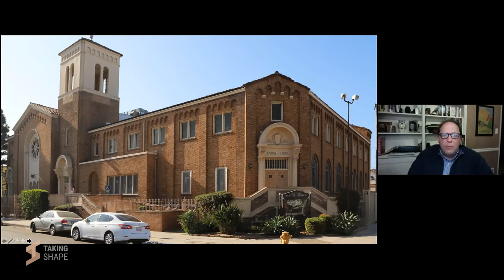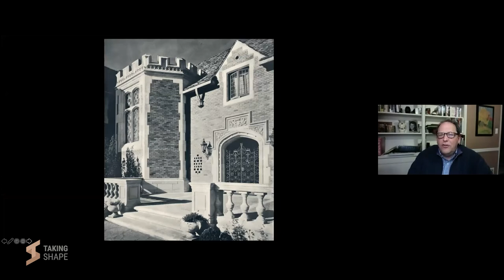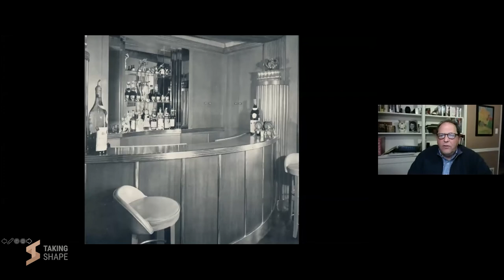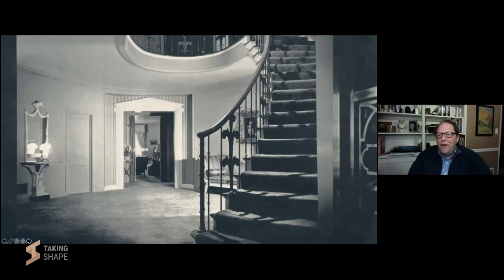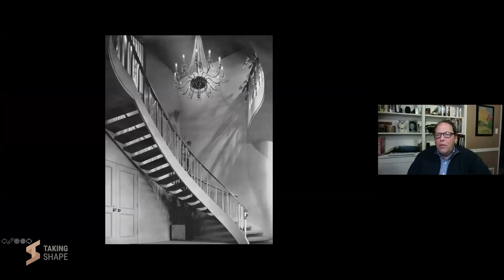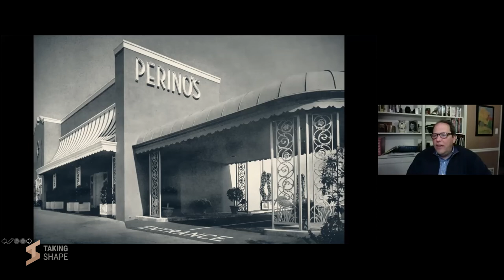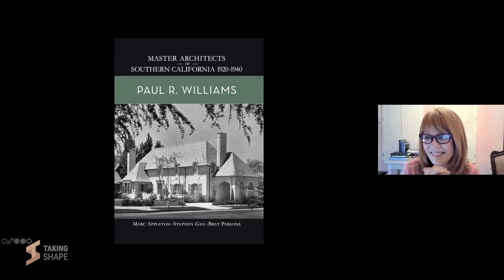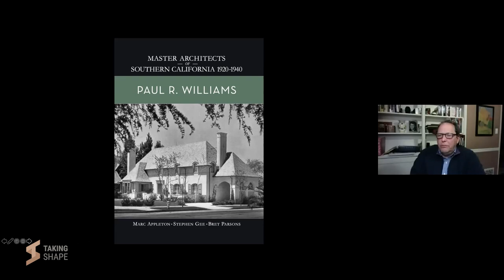History of Arts Lecture Series - Bret Parsons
Join us as we speak with Bret Parsons, Real Estate Professional and Author, as part of our new lecture series TAKING SHAPE: Community through Design. We'll be discussing Bret's latest book, Master Architects of Southern California 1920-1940: Paul R. Williams (Angel City Press), in which he shares the inspirational and fascinating story of the trailblazing Black architect who helped shape Los Angeles.

To learn more about Bret and his projects, visit his Instagram pages.